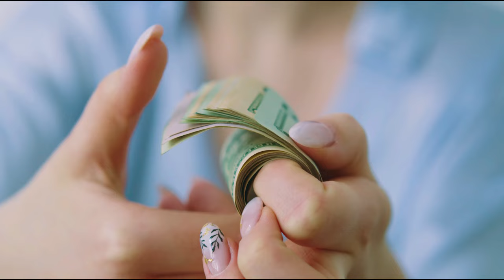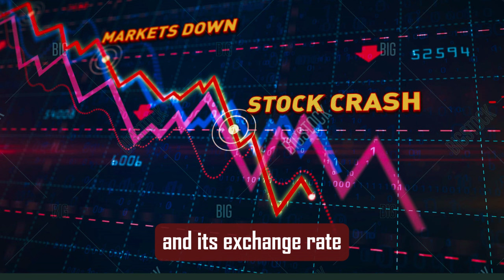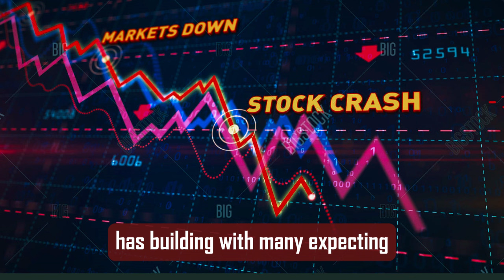Iraqi Dinar✅Iraqi Dinar Internationally Echange Rate Today 2024 / Iraqi Dinar News Today / IQD RV